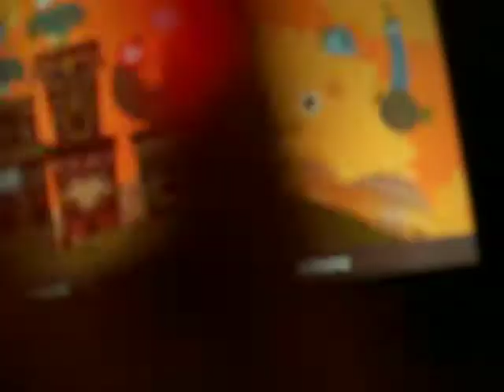yellow locoroco choose level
choose your level